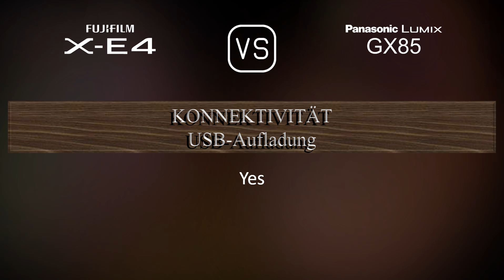Fujifilm X-E4 vs. Panasonic Lumix GX85: Ein Vergleich der technischen Daten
Dieses Video gibt einen Überblick über die Fujifilm X-E4 und die Panasonic Lumix GX85 in einem parallelen Technikdatenvergleich (comparison of specifications). Vielen Dank fürs Zuschauen.

00:25 EINFÜHRUNG
00:33 KAMERAGEHÄUSE
00:40 BILDSENSOR
01:01 BILD
01:16 OPTIK & FOKUS
01:41 BILDSCHIRM
01:58 SUCHER
02:13 FOTOGRAFISCHE FUNKTIONEN
03:06 VIDEOGRAFISCHE FUNKTIONEN
03:20 SPEICHERUNG
03:24 KONNEKTIVITÄT
03:49 ALLGEMEINE ANGABEN
04:07 SONSTIGE FUNKTIONEN